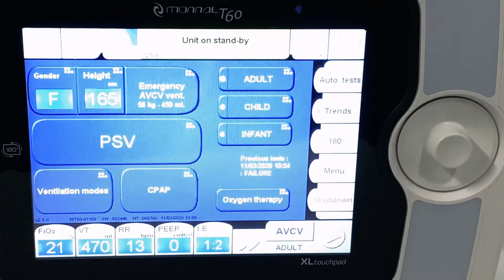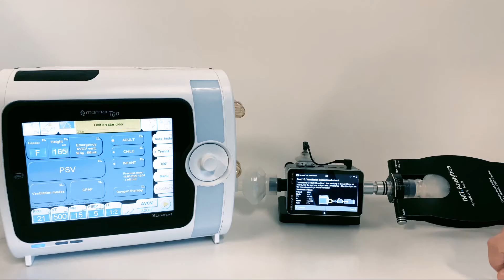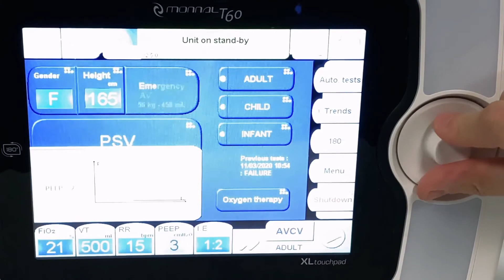CITREX H5 App to test and verify a Monnal T60 ventilator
CITREX H5 – Education 7.

This application is the complete ventilator verification process from the service manual for the Monnal T60 ventilator from AirLiquide Medical Systems.